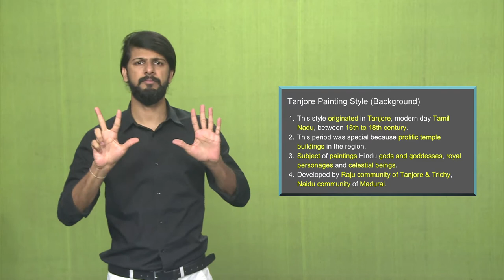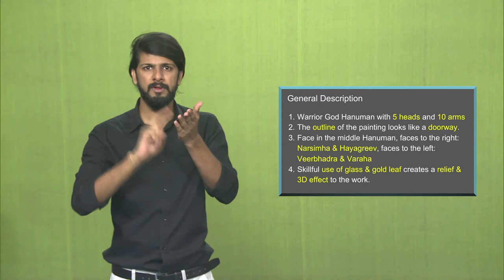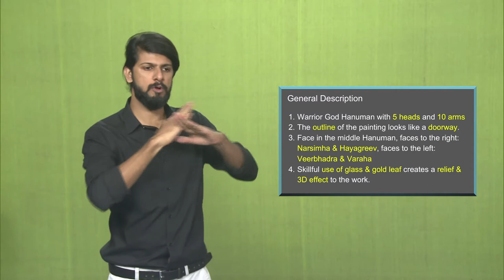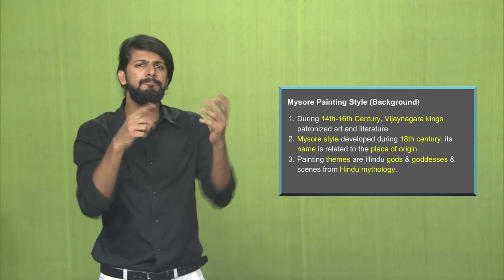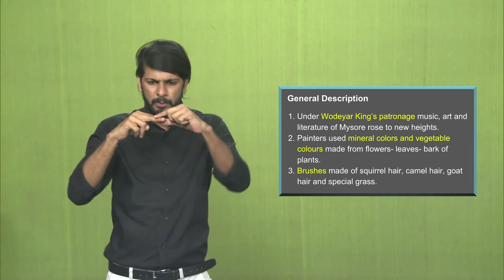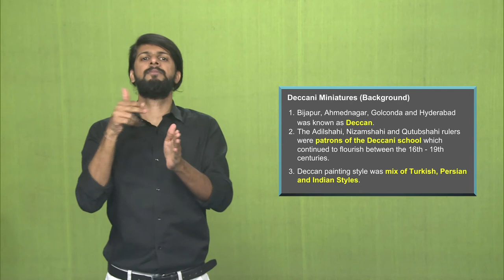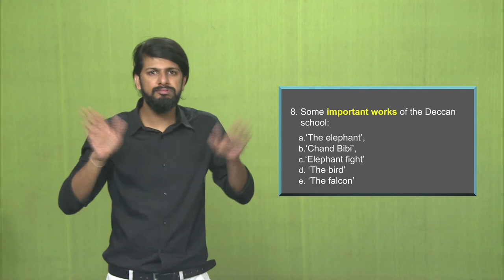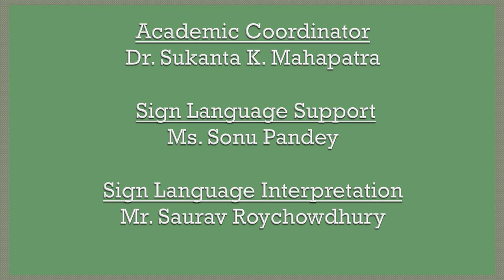Painting_L07 Part 2